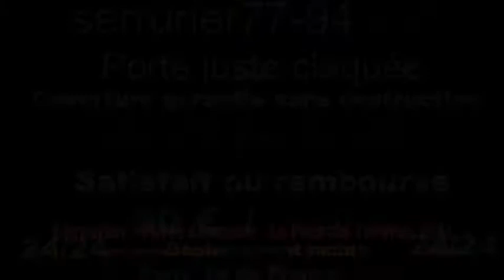Serrurier Ouverture de porte claquée Le Plessis Trévise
Ouverture de porte claquée tournée en direct lors d'une intervention au Plessis-Trévise. Serrure équipée d'une poignée blindée ainsi que d'un cylindre Vachette radial Nt. Ouverture garantie sans aucune destruction de la serrure (Satisfait ou remboursé).
Besoin d'un serrurier au Plessis Trévise:  Didier au 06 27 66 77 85